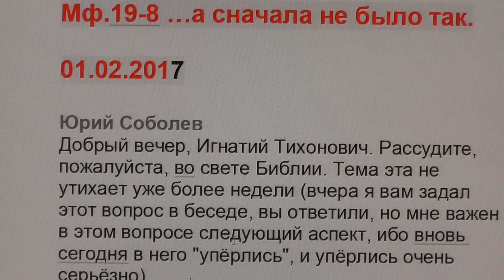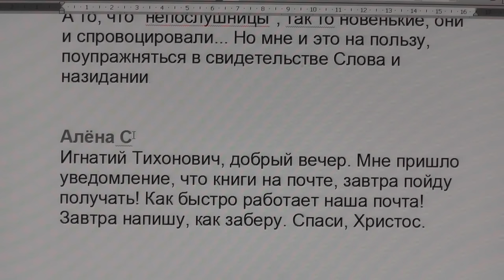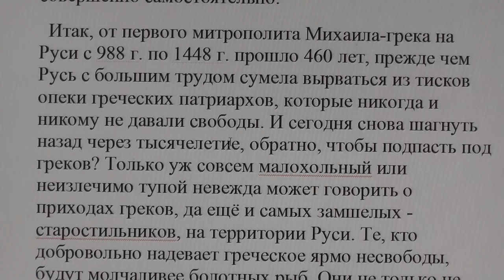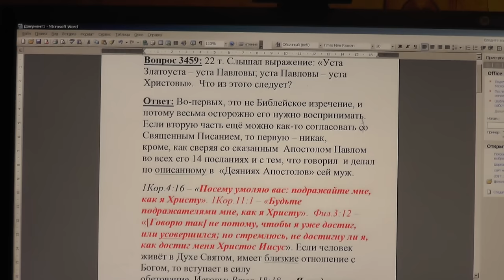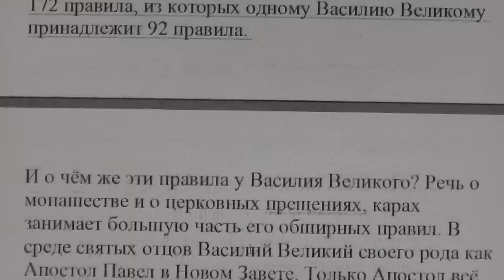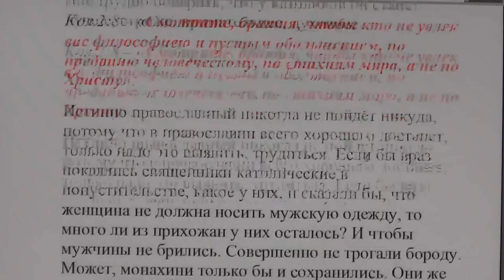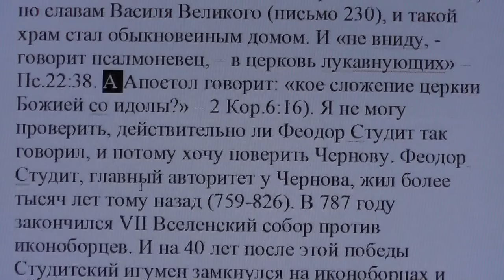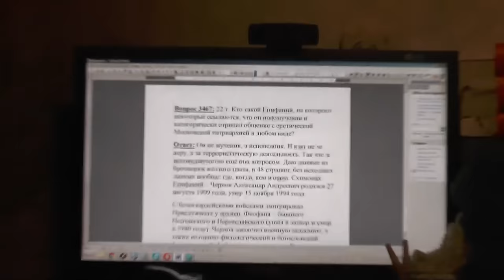№417. События дня. Мф. 19:8 …а сначала не было так. 01. 02. 2017